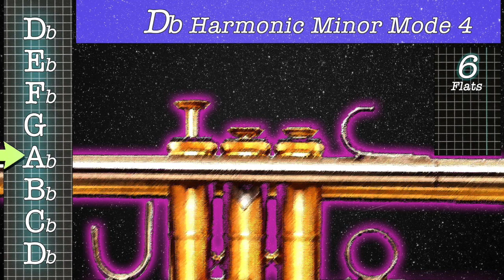(Trumpet Fingering) Db Harmonic Minor Mode 4 Scale